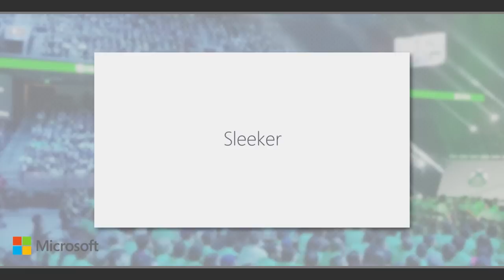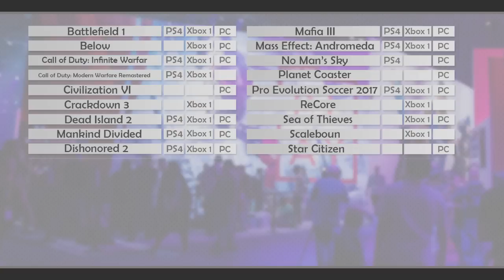أخبار الأسبوع | 17/6/2016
سناب شات: GAMER_SNACK